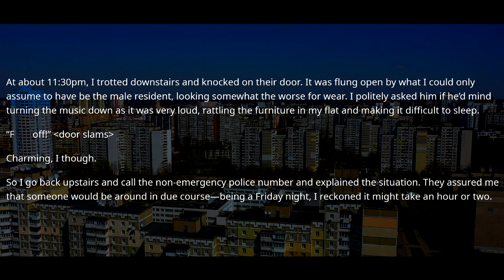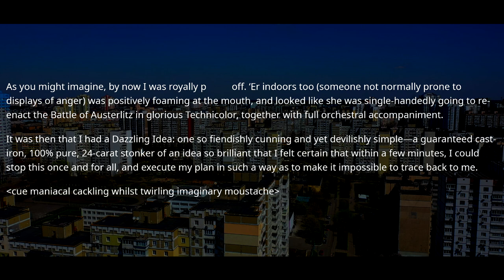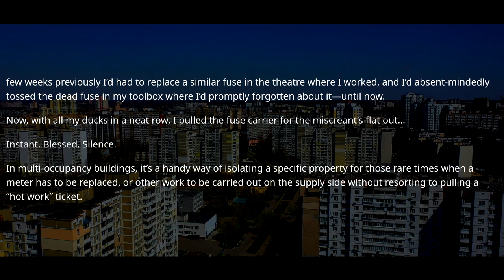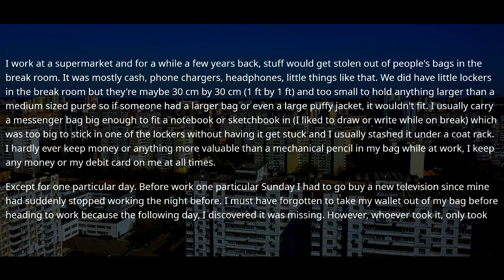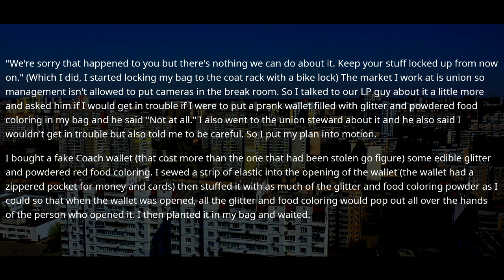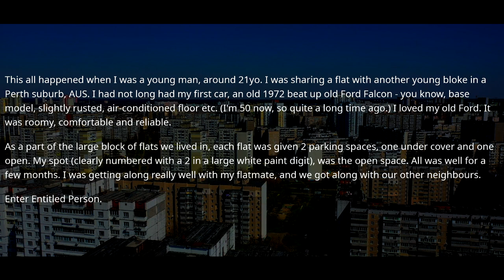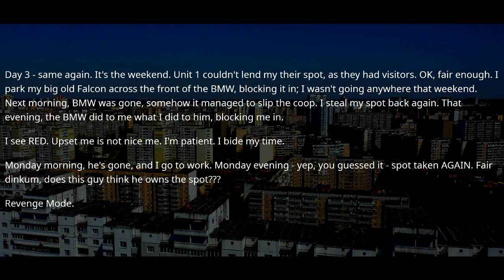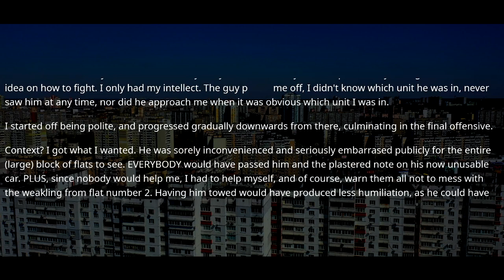Worker In the Supermarket Didn't Realize She Confessed To The Boss Of Stealing! r/ProRevenge